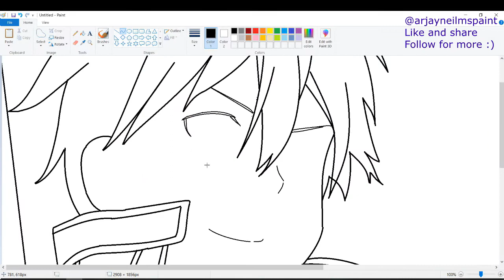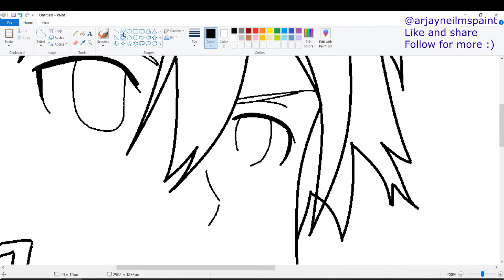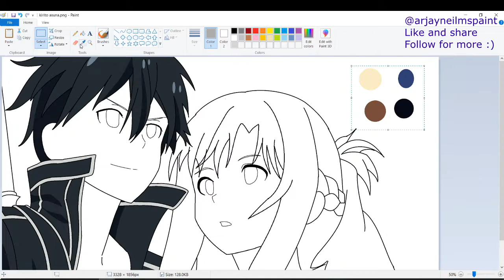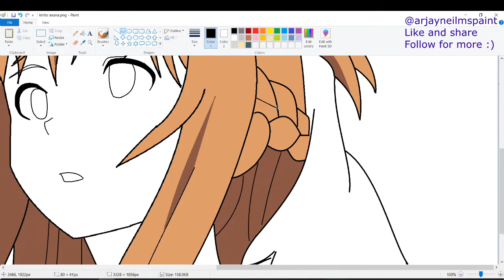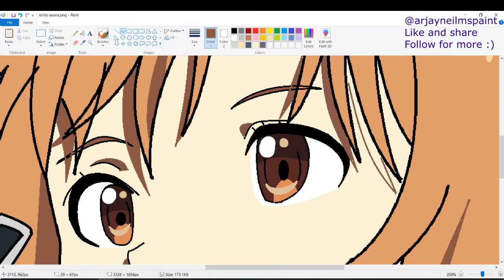[MSPaint using mouse] Drawing Asuna and Kirito from Sword Art Online on MSPaint using mouse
Hello everyone,

I hope you find someone who looks at you like the way Asuna looks at Kirito ♥